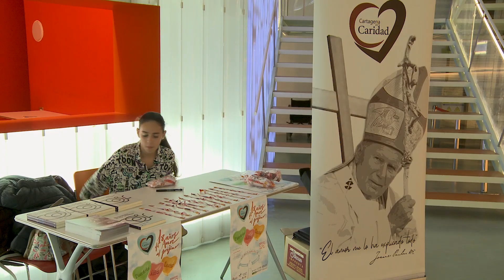Gala Entrega de Reconocimientos Cartagena por la Caridad 2023